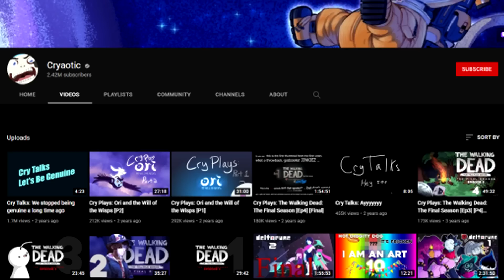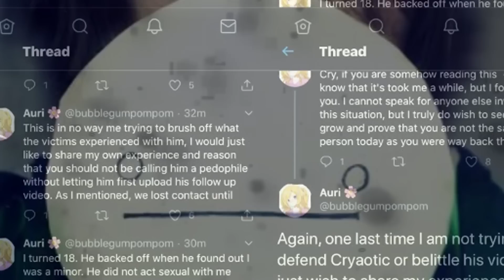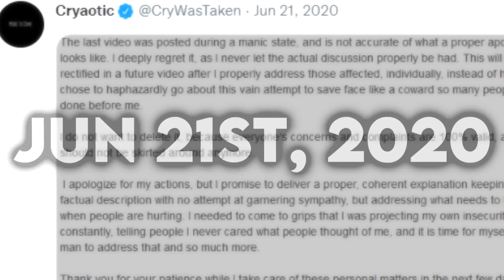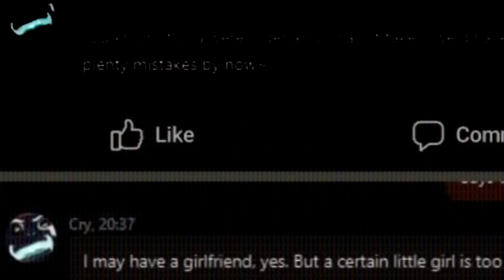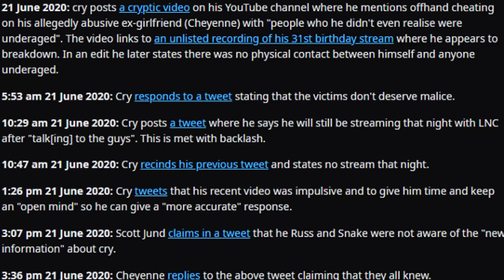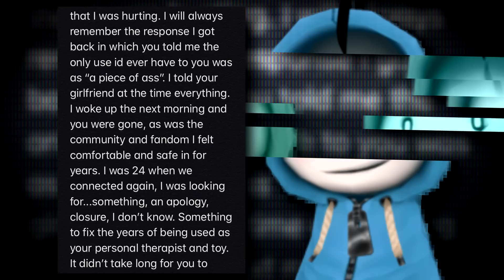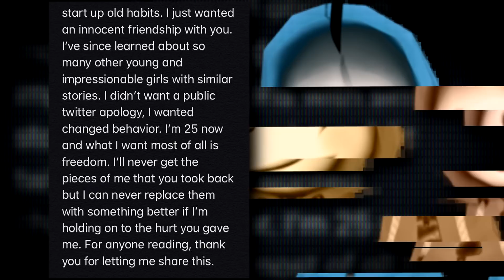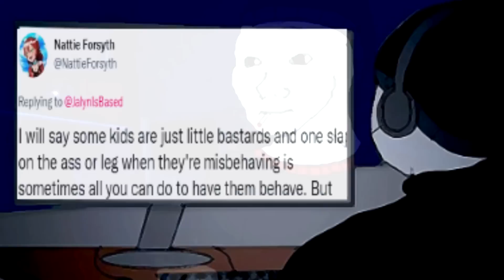The Rise And Fall Of Cryaotic | From Gaming YouTuber To Grooming Minors